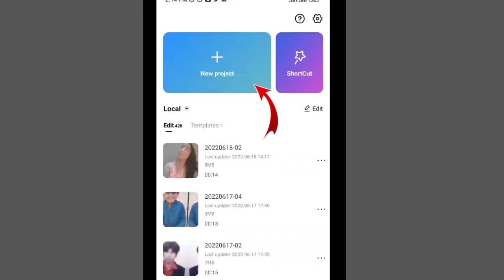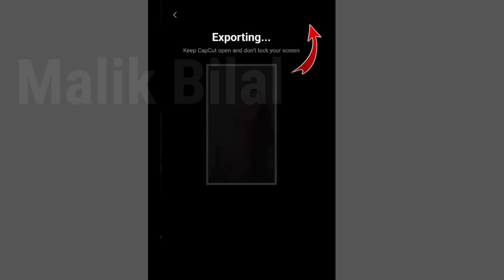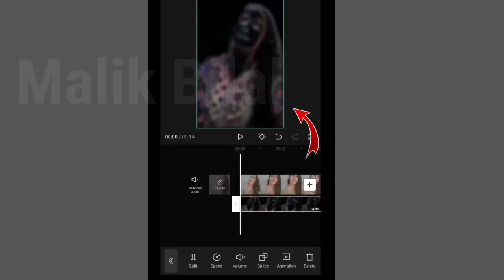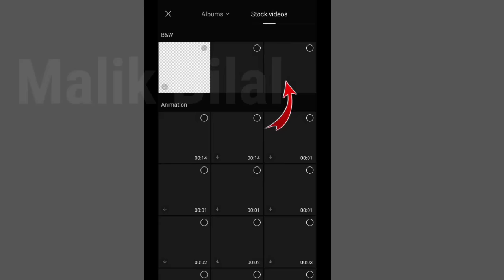TikTok New Trending Black Effect Video Editing In Capcut || HDR Black Effect Editing Capcut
new trending hdr video editing in capcut . hdr effect capcut . hdr cc video editing in capcut
capcut video editing . hdr tutorial capcut

Alight Motion HDR black effect editing tutorial